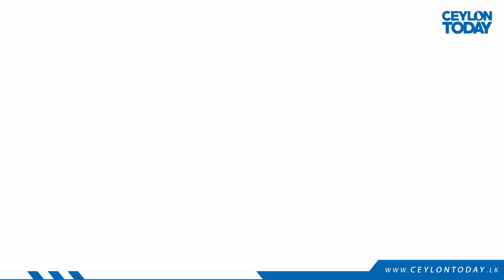Destruction of protected forests | Ceylon Today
Destruction of protected forests